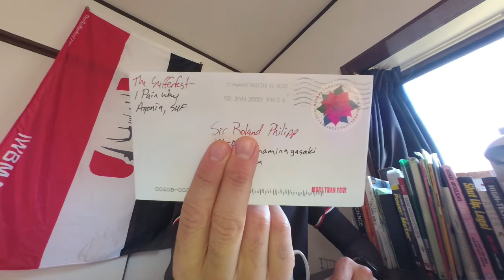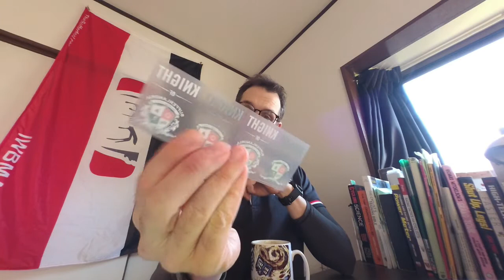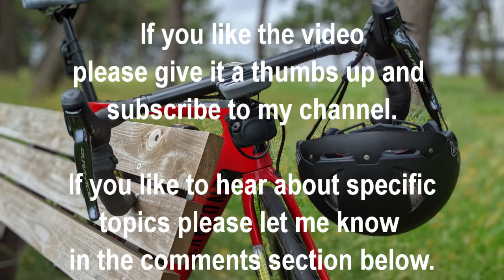Outlook For Upcoming Videos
You can help me to improve the content of my channel.
Just drop a comment in the comments section below.

Sincerely yours,
Sir Roland (KoS)